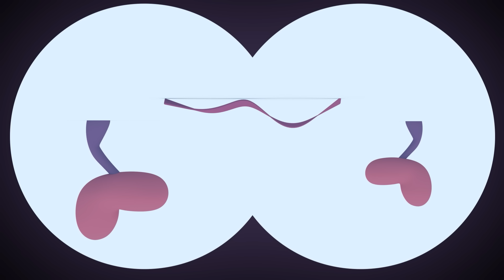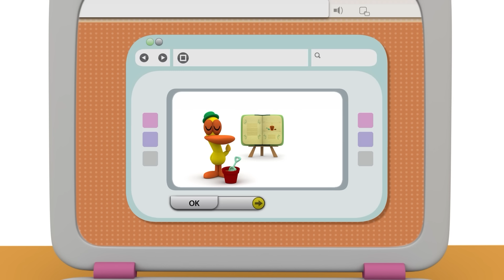🦖⚠️ ¡Pocoyó, un dinosaurio! | POCOYÓ en ESPAÑOL LATINO | [ 60min ] | CARICATURAS y DIBUJOS ANIMADOS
🦕 Dinosaurios 🦕
Pocoyó y sus amigos comienzan a imitar a los dinosaurios después de leer un libro dedicado a estos seres prehistóricos. ¿Quién será el dinosaurio más terrorífico?

Mira tu episodio favorito haciendo clic en un título a continuación:
0:00:00 Dinosaurios
0:06:00 ¿Qué es una Vaca?
0:12:00 La Abeja
0:18:00 Un Cachorro Cariñoso
0:24:00 El Unicornio
0:30:00 Montando el pollo
0:36:00 Un caballo para Pocoyo
0:42:00 Rasca y baila
0:48:00 En la Huerta
0:54:00 Loula huele mal

🐮 ¿Qué es una Vaca? 🐮
Pocoyó, Elly y Pato se encuentran un pollito. Está muy triste porque se ha perdido, y su amiga la Vaca estará preocupada. Pocoyó y sus amigos tratan de ayudar al pollito a encontrar a su amiga, pero antes, tendrán que aprender qué es una vaca.

🐝 La Abeja 🐝
En un bonito día de primavera Pocoyó y sus amigos disfrutan jugando en el parque a la pelota. En un golpeo de balón pierden la pelota y cuando van a recuperarla se encuentran con una abeja y se asustan.

🐶 Un Cachorro Cariñoso 🐶
Pocoyó no quiere jugar con Loula porque ya tiene un perrito de juguete.

🦄 El Unicornio 🦄
A Nina le encantan los unicornios, pero sus amigos intentan convencerla de que los unicornios no existen y no son animales ¿Conseguirán convencerla o se llevarán una sorpresa ellos?

🐎 Un caballo para Pocoyo 🐎
Pocoyó está hojeando un libro de fotos cuando ve algo que no ha visto nunca: ¡un caballo!

Loula tiene pulgas, así que Nina usa su rayo reductor para intentar que dejen dejen en paz a Loula.

🥦 En la Huerta 🥦
Pocoyó, Elly y Pato están en el huerto en el que han plantado tomates, zanahorias y lechugas.

🐶 Loula huele mal 🐶
Pato está disfrutando regando las flores cuando de repente empieza a oler muy mal.